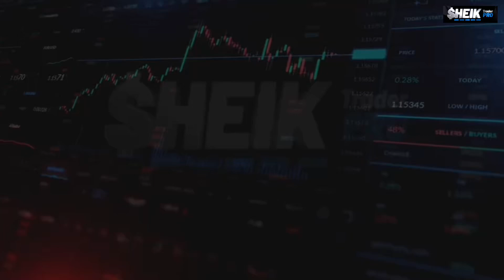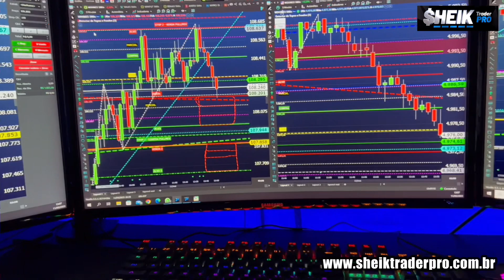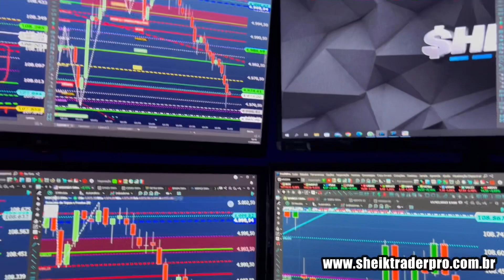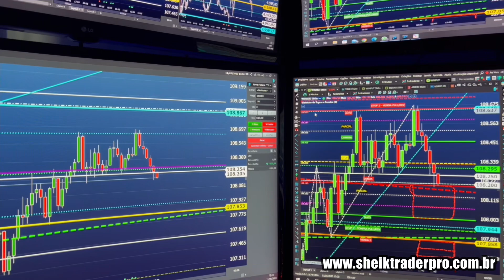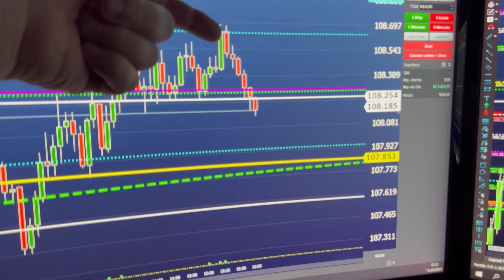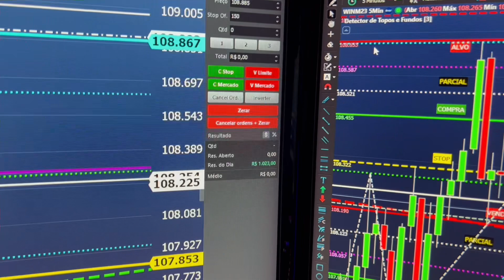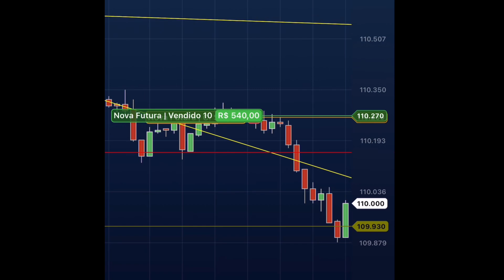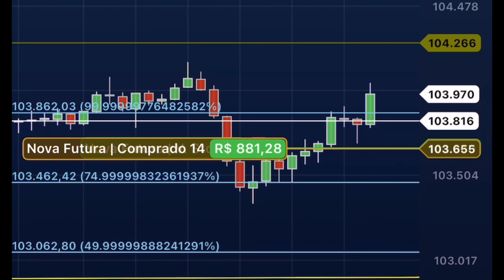O SEGREDO DE QUEM QUER VIVER DE DAY TRADE IMEDIATAMENTE ( 15 DIAS no PROJETO CONTA DE R$ 1.000,00 )